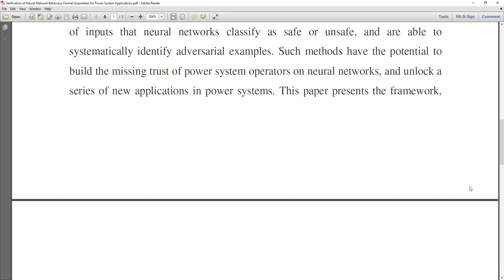Verification of Neural Network Behaviour Formal Guarantees for Power System Applications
* Complete Source Code
 * Complete Documentation
 * Complete Presentation Slides
 * Flow Diagram
 * Database File
 * Screenshots
 * Execution Procedure
 * Readme File
 * Video Tutorials
 * Supporting Softwares

Support Specialization
 * 24/7 Support
 * Ticketing System
 * Voice Conference
 * Video On Demand
 * Remote Connectivity
 * Document Customization